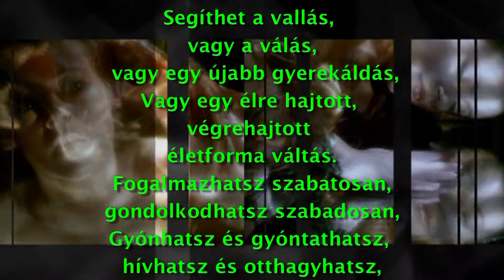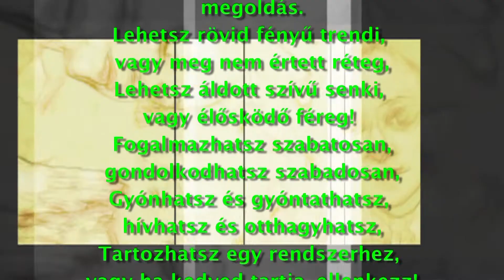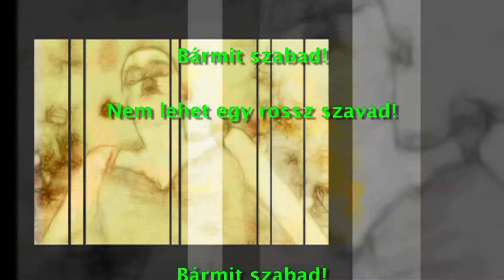ShakuEcho - Szabad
WEBSE szabad média bázis
websorozat, videó, film, zene, kép